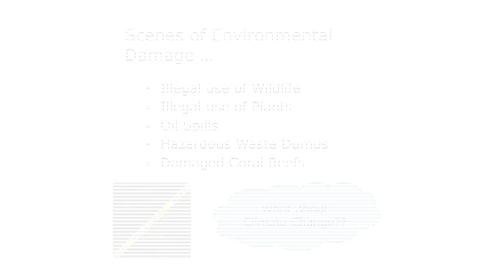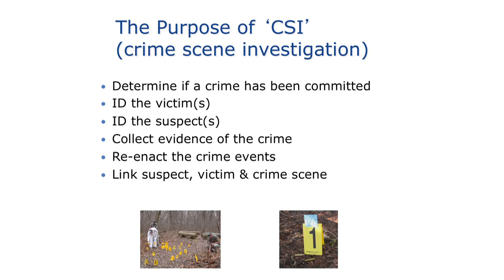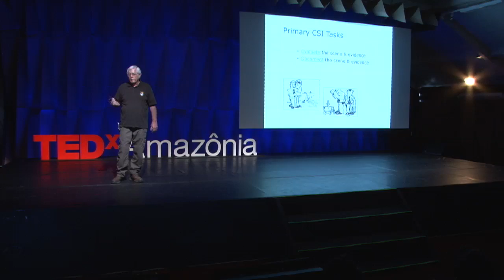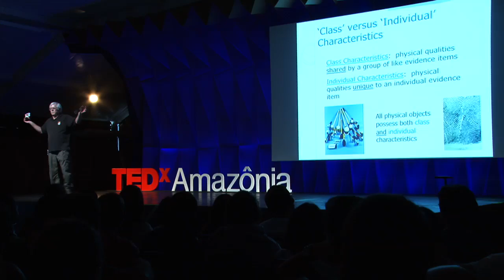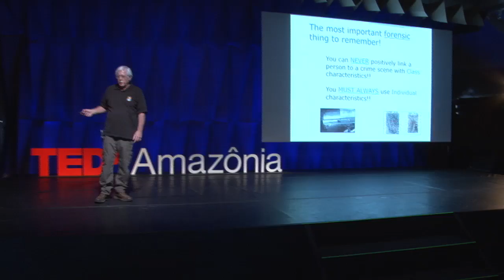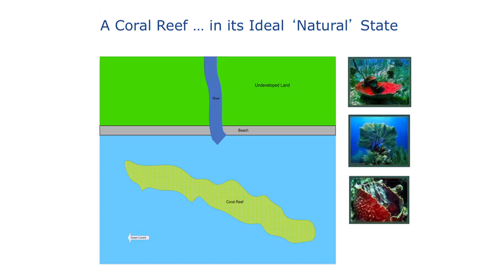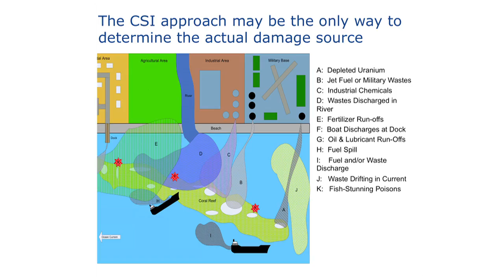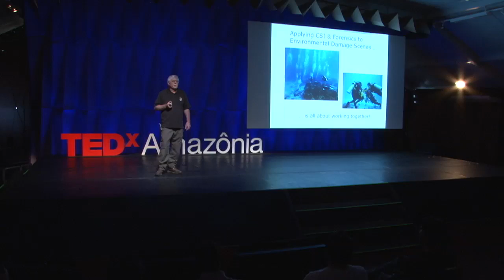TEDxAmazônia -Ken Goddard usa investigação forense para proteger a natureza - Nov.2010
Ken Goddard -- bioquímico americano, acabou sendo levado pelo destino a se tornar policial. Depois de estudar criminalística, criou no Oregon o primeiro laboratório de investigação de crimes contra a natureza: uma espécie de CSI ambiental. Goddard também escreve romances policiais.